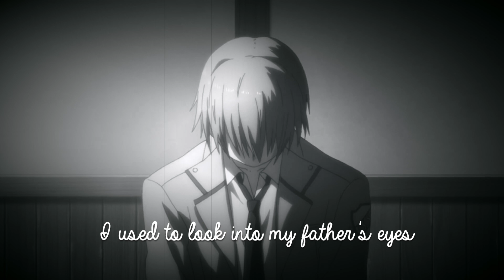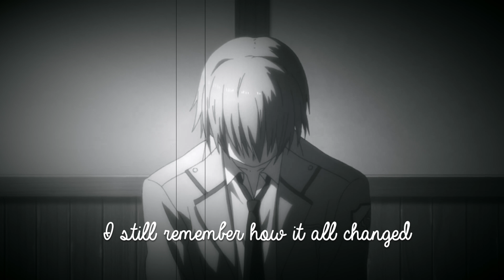Nightcore - Don't You Worry Child ✮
Music: “Don’t You Worry Child” (Cover) by Gavin Mikhail (Originally by Swedish House Mafia)

Programs used:
Audio - VirtualDJ
Video - iMovie
Font - Always In My Heart

Pic Origin: Anime - "Angel Beats!" - Otonashi Yuzuru